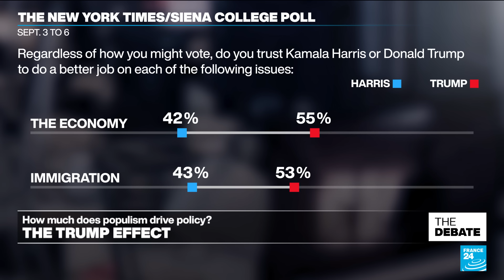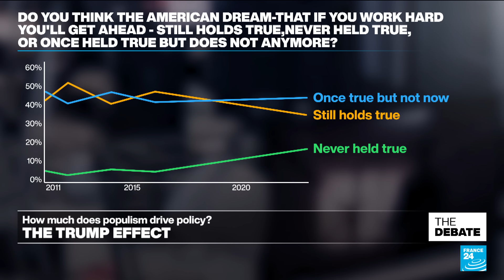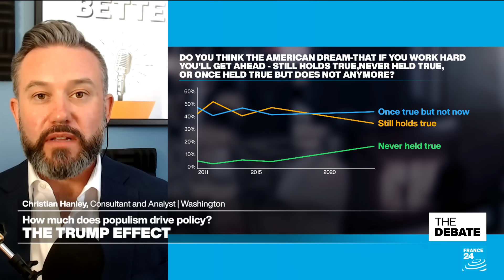The Trump effect: How much does populism drive policy? • FRANCE 24 English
As Europe waits on France to form a government, as the world waits on the US to pick a president, who drives the agenda?

In the wake of the January 6th 2021 storming of the US Capitol, the rest of the world thought there is no way Americans would ever again elect Donald Trump.